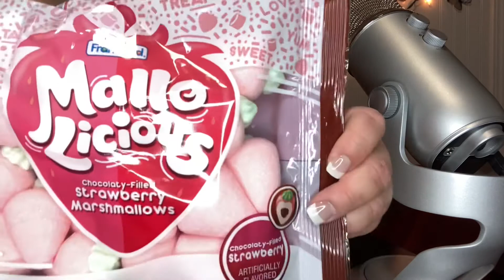ASMR PINK sweets 💖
Snoball, Nerds Gummy Clusters, Jelly Noodles, Chocolate filled Strawberries 🍓 & Sparkling Ice Fruit Punch.

Newbie YouTuber so please show me some love ❤️